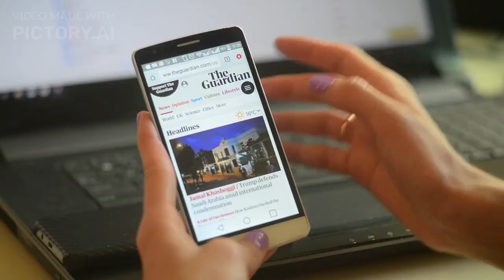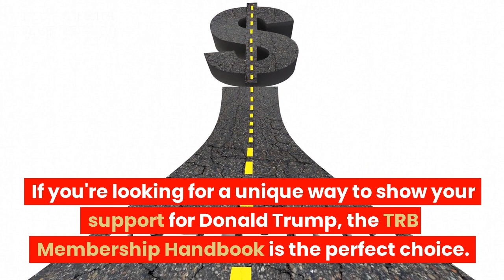How to Show Your Patriotism and Support Donald Trump in the 2024 Elections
🟠HI, I LEFT MORE INFORMATION ABOUT TRB HANDBOOK FOR YOU!

➡ What is TRB Handbook?

The TRB Handbook is a great resource for those who support the former US president or wish to learn more about him. It is a sign to the rest of the world that you are fully committed to supporting Donald J.

➡ Do you support Donald Trump? Do you want him to return to the elections in 2024?
If so, the TRB Handbook is ideal for you to demonstrate dedication. Since it was launched on the market, this unique product has been getting more and more attention from people who support Trump. In addition, changing the lives of many people and their families.

➡ Why present a patriot with TRB Handbook?

The TRB Membership Handbook is a great gift because it is made of high quality materials, looks good and is made to last a long time. The fact that the manual has a QR code makes it different from other books. Therefore, if you are looking for an exclusive gift for a friend or member of your family and want to show your support to Donald J. Trump, the TRB Membership Handbook is the perfect option for you.

➡ Do I have Warranty on purchase?

In addition to great customer service, they offer a 60-day money-back guarantee. According to the revisions of the TRB Association Manual, they will maintain regular communication with you even after purchasing the TRB association manuals. You can expect accurate answers to each of your questions. Purchasing the TRB Manual is risk-free, as the customer service team is committed to ensuring you are satisfied with your purchase.

Other Proven Method to Your Success

SET THIS UP IN 12 MINUTES AND START MAKING MONEY

Mobile And Tablet App Testers $25 - $35 per hour

IGNORE
TRB Membership Handbook,
Donald Trump Support,
Trump 2024 Campaign,
Trump Collector's Item,
Trump Legacy Handbook,
Support Trump 2024,
Official TRB Handbook,
Trump Patriot Gift,
Trump Supporter Handbook,
Donald Trump Legacy Collection,